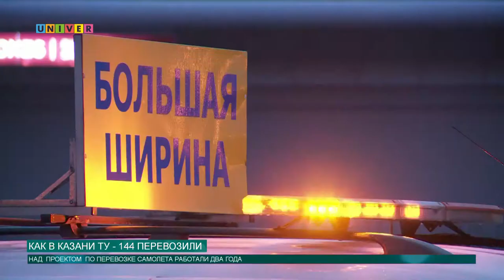Как в Казани ТУ-144 перевозили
В Казани перевезли Ту-144 к зданию КАИ на Четаева. Операция по передислокации «железной птицы», длилась около шести часов